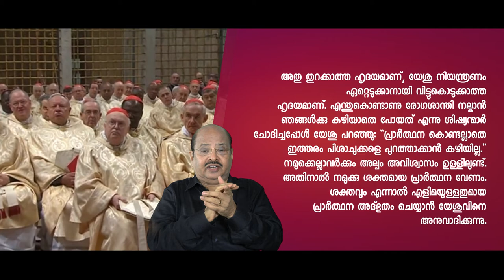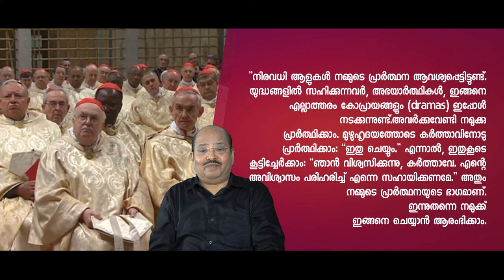Homilies of Pope Francis || Br.Thomas Paul || പാപ്പായുടെ പള്ളി പ്രസംഗം - 43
വിനീതവും ശക്തവും
ധീരവുമായ പ്രാർത്ഥന (20 മെയ് 2013. വേദവായന: പ്രഭാഷകൻ 1:1-10;
മർക്കോസ് 9:14-29)
ധീരവും വിനീതവും ശക്തവുമായ പ്രാർത്ഥന അദ്ഭുതങ്ങൾ ചെയ്യുന്നു. ഒരു കുട്ടിയെ ശിഷ്യന്മാർക്കു സുഖപ്പെടുത്താൻ കഴിയാതെ പോയ കഥയാണ് ഇന്നു സുവിശേഷം നമ്മുടെ മുമ്പിൽ അവതരിപ്പിക്കുന്നത്. യേശു തന്നെ നേരിട്ട് ഇടപെടേണ്ടിവന്നു. അവിടെ
സന്നിഹിതരായിട്ടുള്ളവരുടെ വിശ്വാസരാഹിത്യത്തെക്കറിച്ചു യേശു വിലപിക്കുന്നു. സഹായം ചോദിച്ചുവന്ന കുട്ടിയുടെ അപ്പനോടു യേശു പറഞ്ഞു: “വിശ്വസിക്കുന്നവർക്ക് എല്ലാംസാധ്യ
മാണ്.”യേശുവിൽ വിശ്വസിക്കുന്നവർ പോലും വിശ്വാസത്തിന്റെ സാഹസമെടുക്കാൻ വിമുഖത
കാണിക്കുന്നു. പൂർണ്ണമായും യേശുവിനു ഭരമേല്പിക്കാൻ തയ്യാറുമല്ല.എന്തുകൊണ്ടാണ് ഈ അവിശ്വാസം? ഹൃദയം തുറക്കാത്തതാണു പ്രശ്നമെന്നു ഞാൻ വിചാരിക്കുന്നു. അടഞ്ഞ ഹൃദയം, എല്ലാം സ്വന്തം നിയന്തണത്തിലാക്കാൻ ആഗ്രഹിക്കുന്ന ഹൃദയം, അതാണു പ്രശ്നം.അതു തുറക്കാത്ത ഹൃദയമാണ്, യേശു നിയന്ത്രണം ഏറ്റെടുക്കാനായി വിട്ടുകൊടുക്കാത്ത
ഹൃദയമാണ്. എന്തുകൊണ്ടാണു രോഗശാന്തി നല്കാൻ ഞങ്ങൾക്കു കഴിയാതെ പോയത് എന്നു ശിഷ്യന്മാർ ചോദിച്ചപ്പോൾ യേശു പറഞ്ഞു: “പ്രാർത്ഥന കൊണ്ടല്ലാതെ ഇത്തരം പിശാചുക്കളെ പുറത്താക്കാൻ കഴിയില്ല.” നമുക്കെല്ലാവർക്കും അല്പം അവിശ്വാസം ഉള്ളിലുണ്ട്. അതിനാൽ നമുക്കു ശക്തമായ പ്രാർത്ഥന വേണം. ശക്തവും എന്നാൽ എളിമയുള്ളതുമായ പ്രാർത്ഥന അദ്ഭുതം ചെയ്യാൻ യേശു വിനെ
അനുവാദിക്കുന്നു. അദ്ഭുതത്തിനായുള്ള പ്രാർത്ഥന, അത്യസാധാരണ കാര്യത്തിനായുള്ള
പ്രാർത്ഥന, മനസ്സും ഹൃദയവും എല്ലാ ഇന്ദ്രിയങ്ങളും ഉൾച്ചേരുന്ന പ്രാർത്ഥനയാകണം.
അങ്ങനെയായാൽ, അർജന്റീനയിൽ സംഭവിച്ചതുപോലെ ഇവിടെയും സംഭവിക്കും. ആറു വയസ്സുള്ള പെൺകുട്ടി രോഗിയായി. ഏതാനും മണിക്കൂറേ അവൾ ജീവിക്കൂ എന്നു വൈദ്യന്മാർ വിധിയെഴുതി. അവളുടെ അപ്പൻ ഇലക്ട്രീഷ്യനായിരുന്നു. വിശ്വാസത്തിന്റെ മനുഷ്ൻ.അയാൾക്കു ബോധം പോയതുപോലെയാണ് ആളുകൾക്കു തോന്നിയത്. കാരണം, അയാൾ ബസ്സിൽ കയറി ലൂഹൻ മരിയൻ തീർത്ഥകേന്ദ്രത്തിലേക്കു പോയി (Marian Shrine of Lujan).നാല്പതു കിലോമീറ്റർ അകലെയായിരുന്നു അത്.
വൈകീട്ട് ഒമ്പതു മണിക്ക് അയാൾ അവിടെയെത്തി. തീർത്ഥകേന്ദ്രത്തിന്റെ കവാടങ്ങൾ അടച്ചിരുന്നു. കവാടത്തിന്റെ അഴികളിൽ കൈവെച്ച് അയാൾ നിന്നുകൊണ്ടു പ്രാർത്ഥിച്ചു. അയാൾ പ്രാർത്ഥിച്ചു, കണ്ണീരൊഴുക്കി. പിന്നെയും പ്രാർത്ഥിച്ചു..ആ രാത്രിമുഴുവൻ അയാൾ അവിടെനിന്നു
പ്രാർത്ഥിച്ചു. ഈ മനുഷ്യൻ പോരാടുകയായിരുന്നു. ദൈവത്തോടു മല്ലടിക്കുകയായിരുന്നു. തന്റെ മകൾക്കു രോഗശാന്തി കൊടുക്കണമെന്നു വാശി പിടിച്ചു കരഞ്ഞ് അയാൾദൈവവുമായി മല്പിടുത്തം നടത്തുകയായിരുന്നു. രാവിലെ ആറുമണി കഴിഞ്ഞപ്പോൾ അയാൾ ബസ് കയറി തിരിച്ചുപോയി.ഒമ്പതുമണിയോടെആശുപത്രിയിലെത്തി. തന്റെ ഭാര്യ കരയുന്നത് അയാൾ കണ്ടു. എല്ലാം തീർന്നെന്ന് അയാൾ വിചാരിച്ചു. “എന്താണ് ഉണ്ടായത്,”അയാൾ ചോദിച്ചു, “എനിക്കൊന്നും മനസ്സിലാകുന്നില്ല. എനിക്കൊന്നും മനസ്സിലാകുന്നില്ല. എന്തുണ്ടായി?'' അയാളുടെ ഭാര്യ പറഞ്ഞു: “ഡോക്ടർമാർ വന്ന് എന്നോടു പറഞ്ഞു,അവളുടെ പനി മാറിയെന്ന്. അവൾ ശരിയായി ശ്വാസമെടുക്കുന്നുണ്ടെന്ന്. അവൾക്കൊന്നുമില്ല. രണ്ടുദിവസംകൂടെ അവർ അവളെ ഇവിടെ നിരീക്ഷണത്തിനായി കിടത്തുന്നുണ്ട്. പക്ഷേ, എന്താണു സംഭവിച്ചതെന്ന് അവർക്കറിഞ്ഞുകൂടാ.”ഇത് ഇപ്പോഴും സംഭവിക്കുന്നു. അദ്ഭുതങ്ങൾസംഭവിക്കുന്നു! എന്നാൽ നാം മുഴുഹൃദയത്തോടെ പ്രാർത്ഥിക്കണം.ആ അദ്ഭുതം നടക്കാനായി ധീരമായി നടത്തിയ പ്രാർത്ഥന, കടത്തുകഴിക്കുന്ന പ്രാർത്ഥനയല്ല. "ഞാൻ നിനക്കുവേണ്ടി പ്രാർത്ഥിക്കാം' എന്നു പറയുന്നു. എന്നിട്ടോ സ്വർഗ്ഗസ്ഥനായ പിതാവേ, നന്മ നിറഞ്ഞ മറിയം എന്നീ പ്രാർത്ഥനകൾ ഓരോ പ്രാവശ്യം ഉരുവിടുന്നു. പിന്നെ എല്ലാം സൗകര്യപൂർവ്വം മറക്കുന്നു. അല്ല. ഇത്തരം പ്രാർത്ഥനയല്ല. നെഞ്ചുറപ്പുള്ള പ്രാർത്ഥന. അബ്രാഹത്തിന്റെ പ്രാർത്ഥനപോലെ വിട്ടുകൊടുക്കാത്ത പ്രാർത്ഥന.സാദോം നഗരത്തെ രക്ഷിക്കാൻവേണ്ടിയുള്ള പ്രാർത്ഥന. മോശയുടെപ്രാർത്ഥനപോലെ ദിവസം മുഴുവൻ കൈകളുയർത്തി, കൈകൾ കഴയ്ക്കുന്ന, പ്രാർത്ഥന. കർത്താവിനോടുള്ള പ്രാർത്ഥന. വിശ്വാസമുള്ള നിരവധി മനുഷ്യരുടെ പ്രാർത്ഥനപോലെ, അടിയുറച്ച വിശ്വാസത്തോടെയുള്ള പ്രാർത്ഥന. അവർ വിശ്വസിക്കുന്നു.പ്രാർത്ഥിക്കുന്നു. പ്രാർത്ഥന അദ്ഭുതം പ്രവർത്തിക്കുന്നു. എന്നാൽ, നാം വിശ്വസിക്കേണ്ടതുണ്ട്.
നമുക്കു മനോഹരമായ ഈ പ്രാർത്ഥന ചൊല്ലാം. അതു ദിവസം മുഴുവൻ ഉരുവിടാം:“കർത്താവേ, ഞാൻ വിശ്വസിക്കുന്നു. എന്റെവിശ്വാസക്കുറവു പരിഹരിച്ച് എന്നെ സഹായിക്കണമേ...”നിരവധി ആളുകൾ നമ്മുടെ പ്രാർത്ഥന ആവശ്യപ്പെട്ടിട്ടുണ്ട്. യുദ്ധങ്ങളിൽ സഹിക്കുന്നവർ, അഭയാർത്ഥികൾ, ഇങ്ങനെ എല്ലാത്തരം കോപ്രായങ്ങളും (dramas) ഇപ്പോൾ നടക്കുന്നുണ്ട്.അവർക്കുവേണ്ടി നമുക്കു
പ്രാർത്ഥിക്കാം. മുഴുഹൃദയത്തോടെ കർത്താവിനോടു പ്രാർത്ഥിക്കാം: “ഇതു ചെയ്യും.” എന്നാൽ, ഇതുകൂടെ കൂട്ടിച്ചേർക്കാം: “ഞാൻ വിശ്വസിക്കുന്നു, കർത്താവേ. എന്റെ അവിശ്വാസം പരിഹരിച്ച് എന്നെ സഹായിക്കണമേ.” അതും നമ്മുടെ പ്രാർത്ഥനയുടെ ഭാഗമാണ്. ഇന്നുതന്നെ നമുക്ക് ഇങ്ങനെ ചെയ്യാൻ ആരംഭിക്കാം.